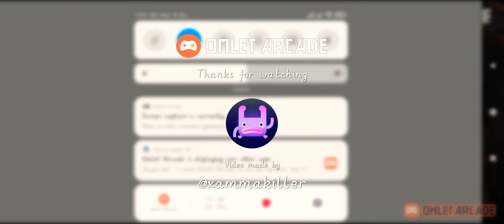TeamD🇮🇳 Vs jack🇳🇵||costum room 1 Vs 1 friendly mach-no editing 😔😭for Sory 🙏-Grena free fire